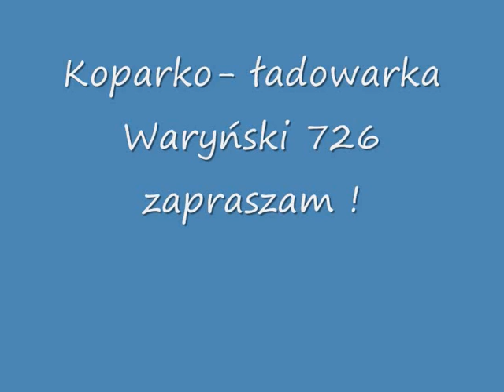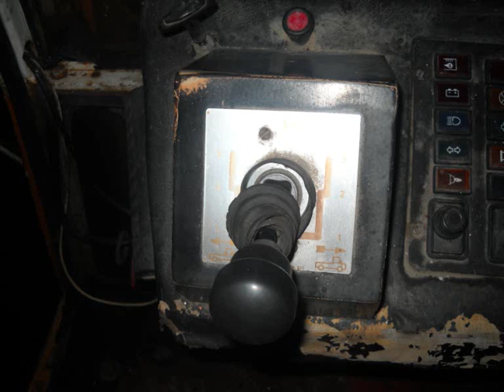Mój nowy nabytek Waryński 726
Mój nowy sprzet sory ze tak krótko i nie wyraznie ale odrazu po  przyprowadzeniu  go bedzie wiecej filmów w  pracy  jak  narazie sprawuje sie dobrze ... Komentujce